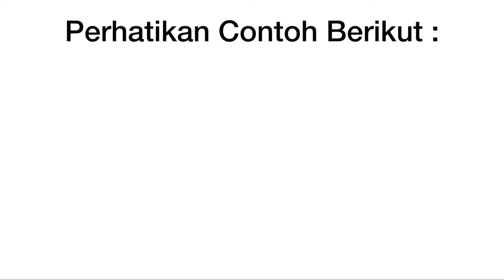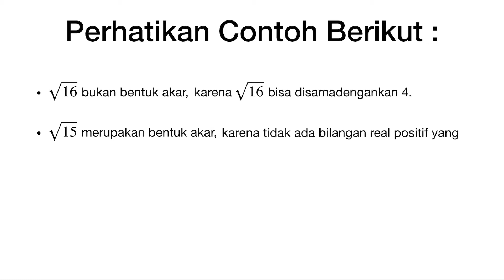Apa Itu Bentuk Akar | Matematika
Pada video ini anda akan mengetahui :
Apa Itu Bentuk Akar?

Tips : Ingin tahu video materi lainnya, anda bisa lakukan tips berikut :
1. klik channel ini
3. pilih topik video yang dicari
4. dan klik video yang akan dilihat :-) :-) :-)

- Alat : iPad Gen6 | Headset Mobile Kiosk
- Aplikasi : Keynote | VN
- Foto : -​

Supaya selalu update konten manfaat lainnya,

Biar temenku tahu, *SHARE* ah.
Saya pingin tanya nih, *COMMENT* ah...
Waw kontennya manfaat banget, *LIKE* ah...
Biar bisa dinonton nanti, *SAVE* ah..

Makasih ya... udah bantu kami :-) :-) :-)

1. Youtube : LAM FT MANJADDAWAJADA
2. IG : Mr.LAM
3. Fb : Lamft Manjaddawajada
4. Group Telegram : Cerdas Matematika
5. Blog : Website Segala Ilmu Pengetahuan

Segala informasi yang kami sampaikan di video ini diterbitkan dengan tujuan baik dan hanya untuk tujuan edukasi dan informasi secara umum.
Semua isi dari video ini adalah hasil dari tulisan pemilik/pengelola video ini sendiri.
Adapun jika ada materi di dalam video ini yang mungkin ada unsur duplikasi baik berupa teks, gambar, maupun video.
Beberapa gambar yang kami tampilkan tidak diketahui sumbernya. Jadi, kami tidak bisa memberikan informasi dari mana gambar tersebut berasal.
Jika Anda adalah pemilik sah dari salah satu unsur yang diposting di video ini dan tidak ingin ditampilkan atau jika Anda memerlukan kredit yang sesuai, maka silakan hubungi kami dan kami akan segera melakukan apa saja yang diperlukan. Apakah unsur itu harus dihapus atau kami perlu memberikan link kepada situs Anda, silakan sampaikan kepada kami.
Kami manusia biasa yang tak luput dari kesalahan. Oleh karena itu, jika Anda menemukan konten di video ini yang salah dan perlu dibenarkan, segera beri tahu kami dan dengan senang hati kami akan mengoreksinya demi kebaikan bersama.
Setiap tindakan yang Anda lakukan setelah melihat video ini adalah tanggung jawab Anda sendiri. Kami tidak bertanggung jawab terhadap kerugian atau kerusakan (mungkin) terjadi.

Salam Hormat
Mr.LAM